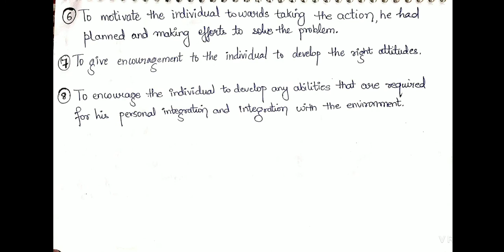B.ED GUIDANCE AND COUNSELLING TOPIC: PURPOSES OF COUNSELLING